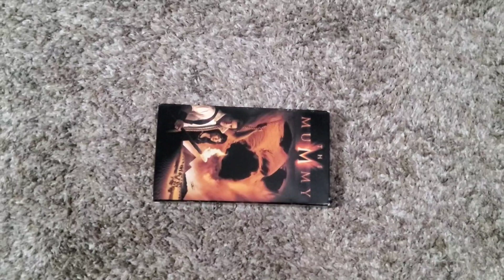The Mummy (1999): VHS Review